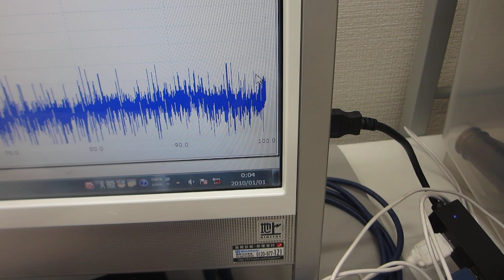超音波プローブの伝搬特性（非線形特性、応答特性、ゆらぎの特性、相互作用）